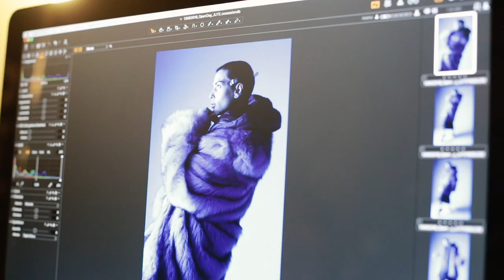Istituto Italiano di Fotografia - Presentazione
Istituto Italiano di Fotografia (IIF), dal 1993 presente nel panorama della formazione professionale, non è solo una scuola multifunzionale e innovativa, in cui la fotografia è vissuta come un linguaggio espressivo avanzato, ma anche un laboratorio di comunicazione, di eventi e di mostre a disposizione delle aziende.

Istituto Italiano di Fotografia, via Enrico Caviglia 3, Milano

Riprese e montaggio video: Nicola Cordì
Producer: Sanni Agostinelli